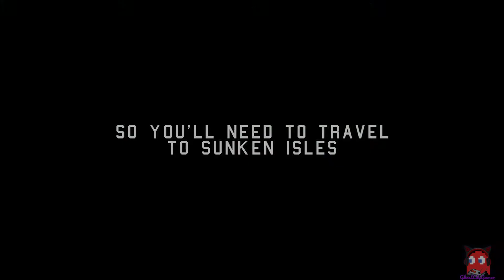Destiny 2 - Week 4 Of Season 13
Week 4 Of Season 13, how is everyone getting on!?

Musician - Neffex
Song - Grateful